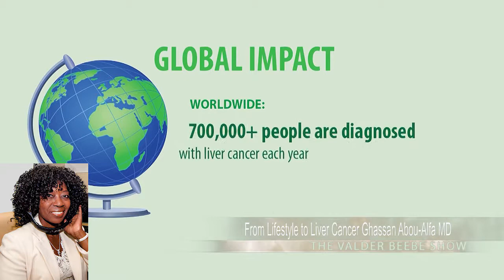Liver Cancer Discussion